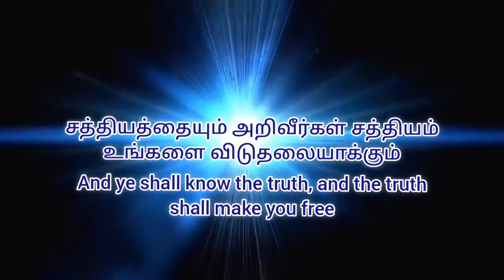ஊழியர்களே விசுவாசிகளே நம் எதிராளி யார்? | Behold !The minister's and the believer's who is our emeny